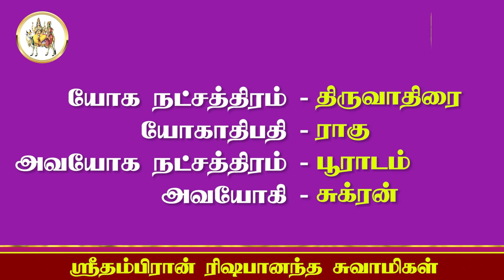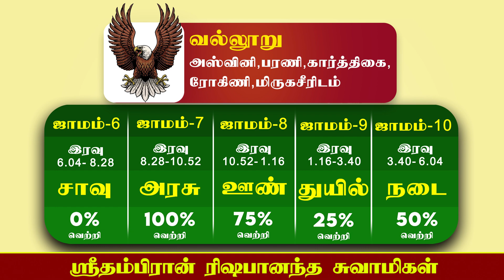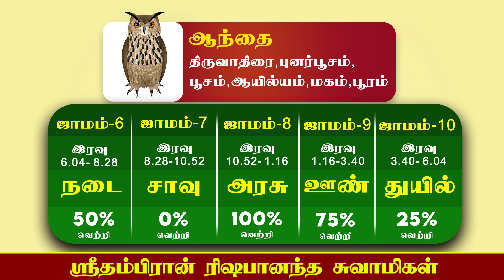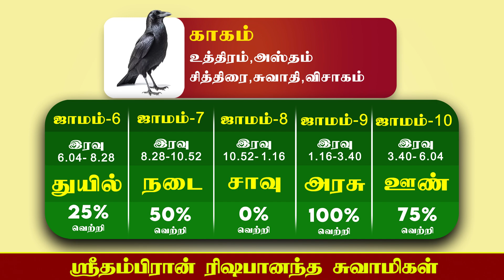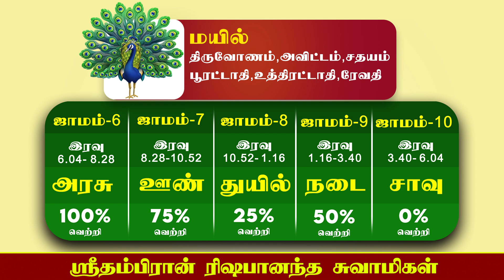பஞ்சபட்சி பலன் 02.12.2023 | Reshabhanadha Astrologer | PanjaPatchi Rasi Palan